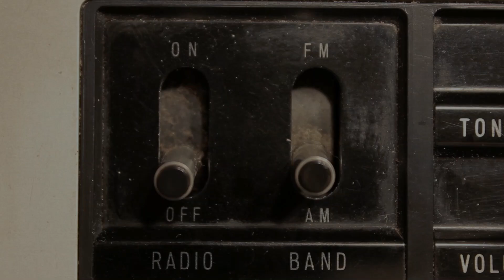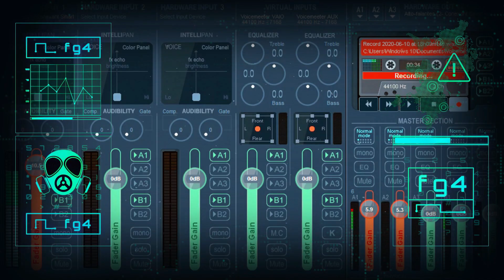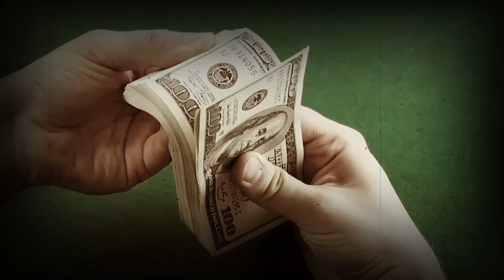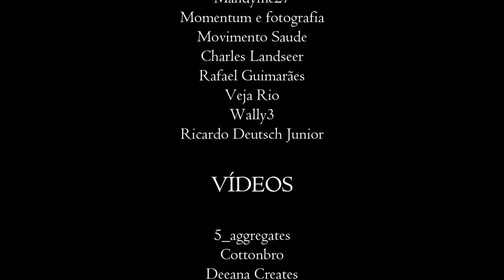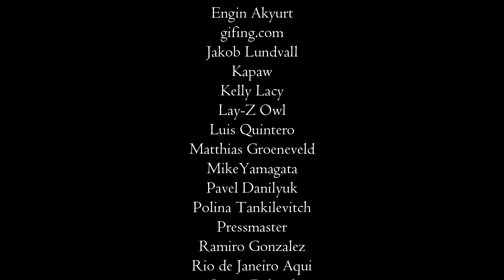BARBARA DOS PRAZERES: A BRUXA DO ARCO DO TELES - PRAÇA XV RJ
Bem vindo a Radio Echelon, frequência modulada ZYG 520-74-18. A noite toda. Todas as noites. Hoje você vai conhecer a história de Barbara dos Prazeres, a Bruxa da Praça XV e do Arco do Teles. Baseada em fatos reais! Tudo começa no século XVIII e avança pelo início do Século XIX. A história de uma viúva negra de dois maridos. Prostituta do Arco do Teles. Louca e envolvida com magia negra. Assassina de crianças. Morta em 1830. Ou não? Nesse episódio fica a nossa homenagem aos compositores clássicos na conversa com Giácomo Puccini.
Imperdível. Um misto de filme de terror com aula de história!
Forte Abraço!

- - - - - - - -    CONTATOS - - - - - - - - -
ESTRADA FILMES: